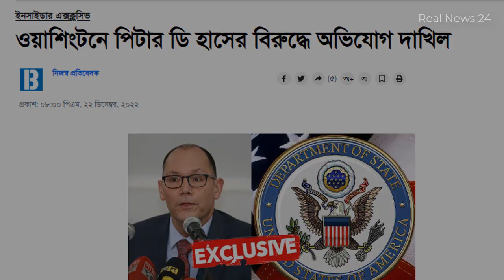আমেরিকায় পিটার ডি হাসের বিরুদ্ধে যেসব অভিযোগ দাখিল । Peter D Haas । US Ambassador Of Bangladesh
বাংলাদেশে নিযুক্ত মার্কিন যুক্তরাষ্ট্রের রাষ্ট্রদূত পিটার ডি হাসের বিরুদ্ধে পক্ষপাত, কূটনৈতিক শিষ্টাচার লঙ্ঘন এবং দলীয়  রাজনীতিতে জড়িয়ে পড়ার অভিযোগ উত্থাপন করা হয়েছে। ১৪ জন বাংলাদেশের নাগরিক যৌথভাবে ওয়াশিংটনের পররাষ্ট্র দপ্তরে অভিযোগ দাখিল করেছেন।